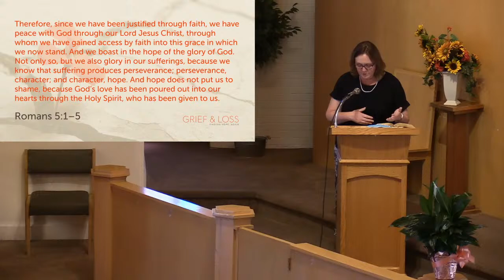Margaret "Midge" Cranson Memorial Service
A Service of Witness to the Resurrection